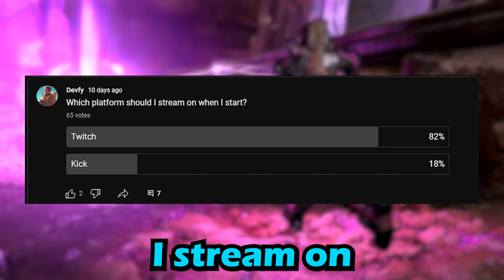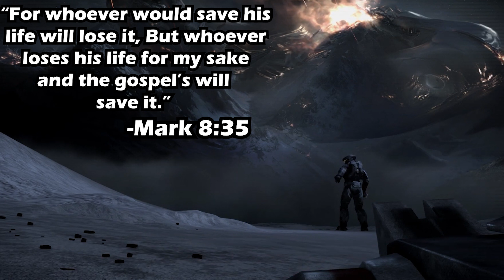Halo Infinite Custom Games Is Insane